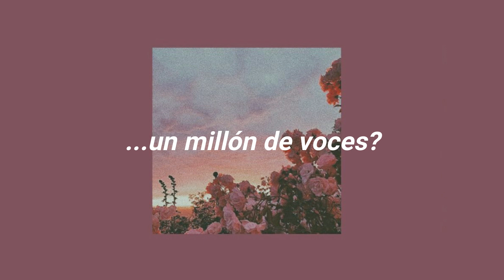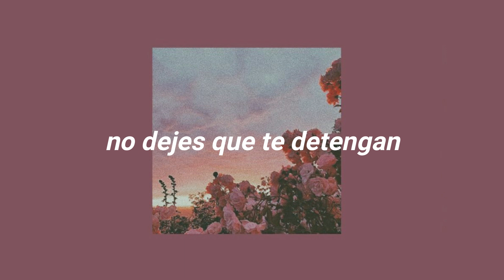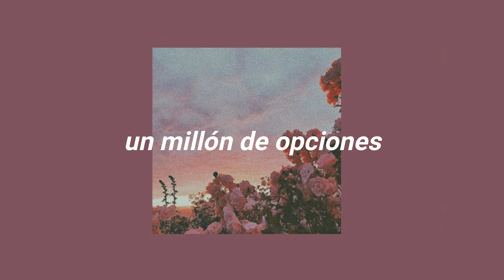tusse - voices (spanish/español)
Sweden's official entry for Eurovision 2021 through Melodifestivalen.